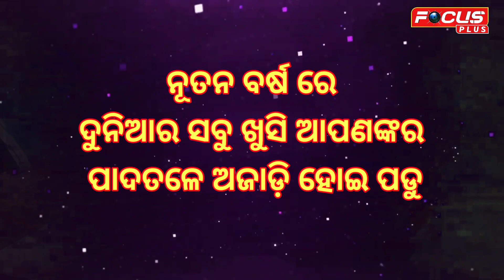ନୂତନ ବର୍ଷର ଅନେକ ଅନେକ ଶୁଭେଚ୍ଛା ଓ ଅଭିନନ୍ଦନ (ସରପଞ୍ଚ ଓଡାପଡା ଗ୍ରାମପଞ୍ଚାୟତ )